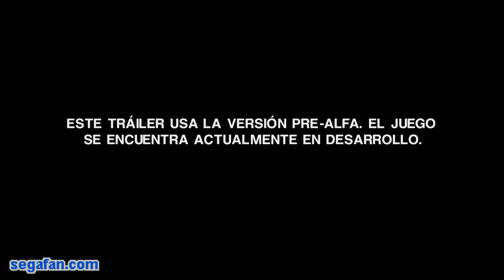Alien: Isolation (3, HD)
Alien: Isolation para PlayStation 3, PlayStation 4, Xbox 360, Xbox One y PC; editado por Sega y desarrollado por The Creative Assembly. Visita